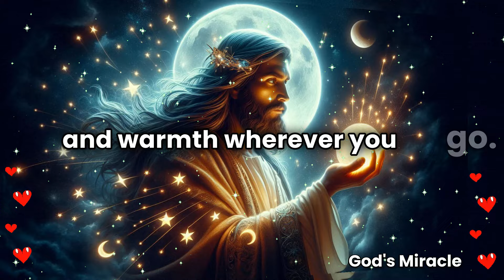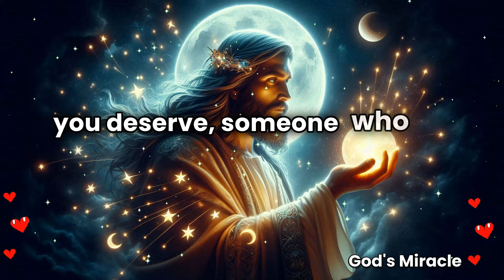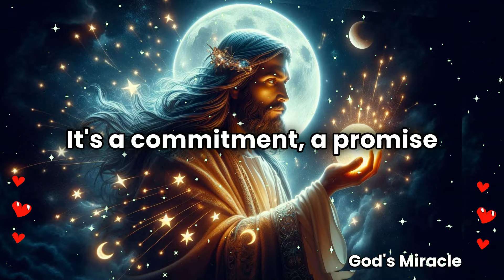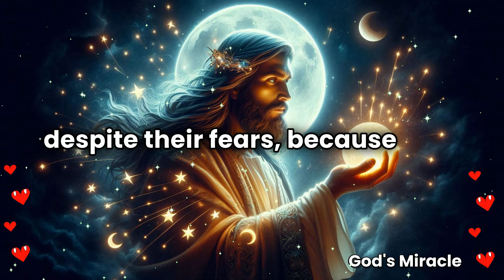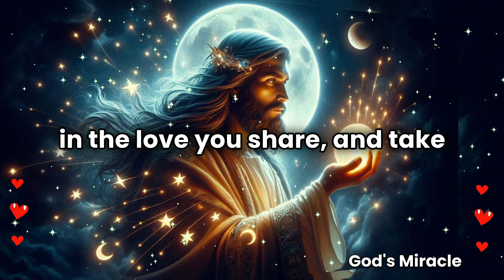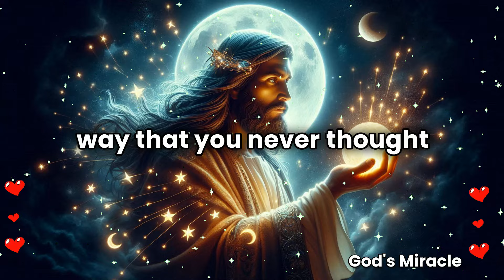💌 This person wants to marry you but will take your f...